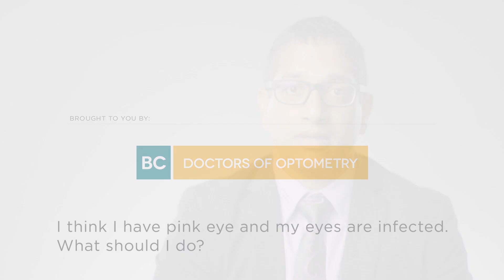I think I have pink eye and my eyes are infected, what should I do?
Healthy Eyes, Doctor Delivered™.

Featured Expert: Dr. Trevor Miranda, OD